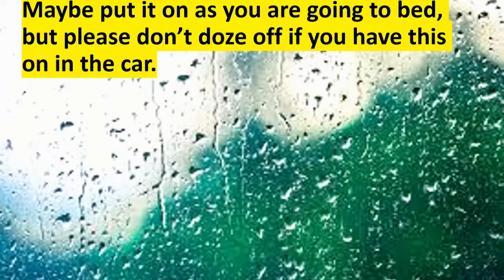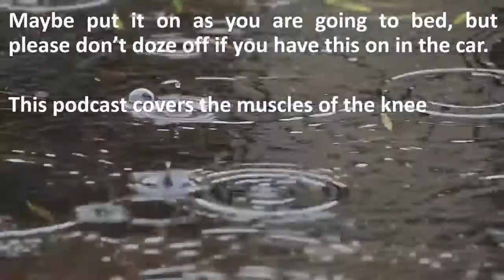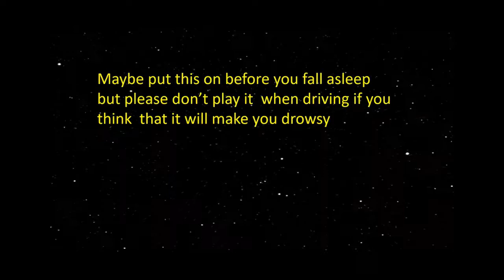leg muscles audiobook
Fall asleep to this audio podcast of the muscles of the lower limb- Revision made really easy.